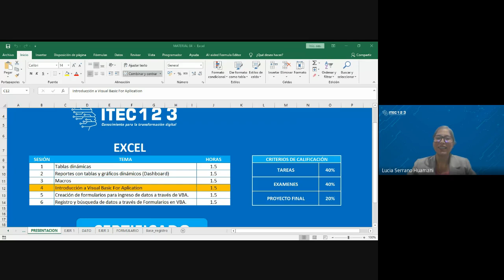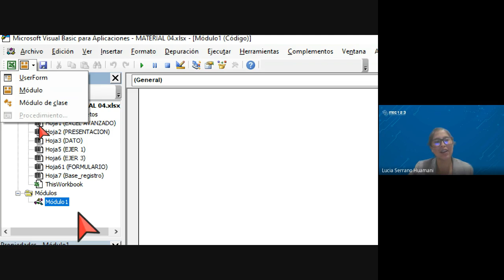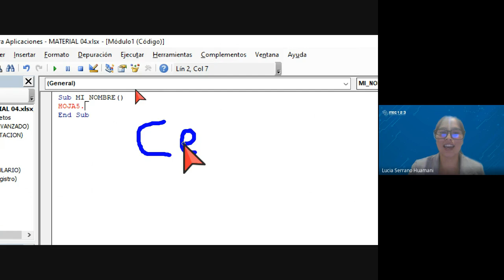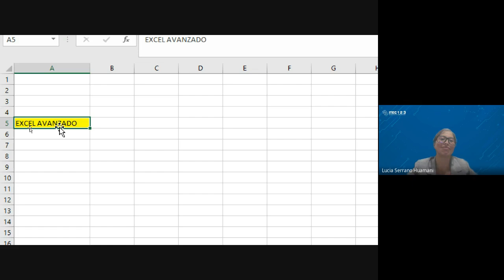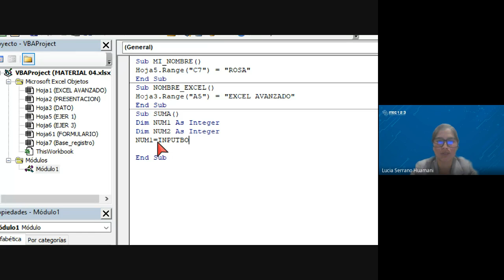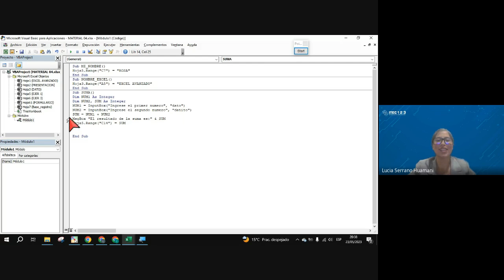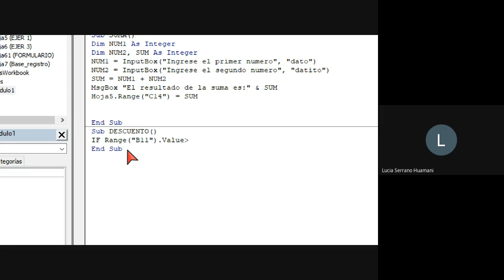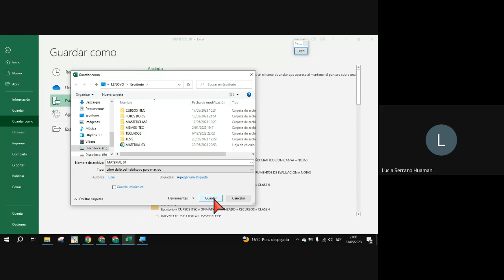CLASE 04: MICROSOFT EXCEL NIVEL AVANZADO